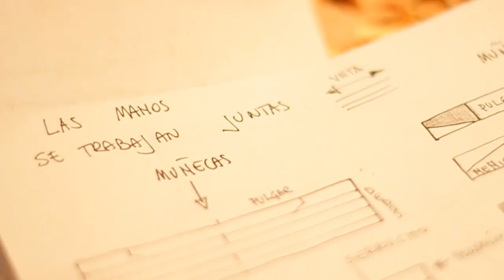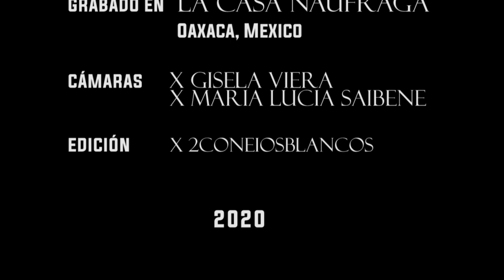Taller de construcción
Taller intensivo de construcción de marionetas de madera.